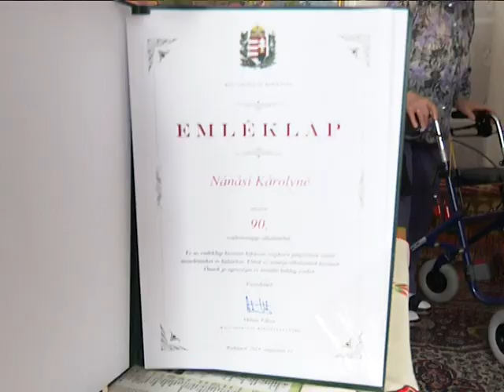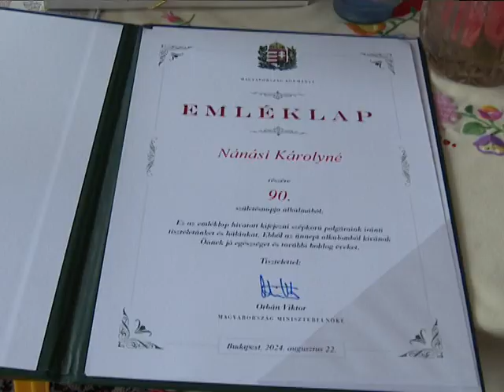90 éves Magdus film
90 éves Magdus film